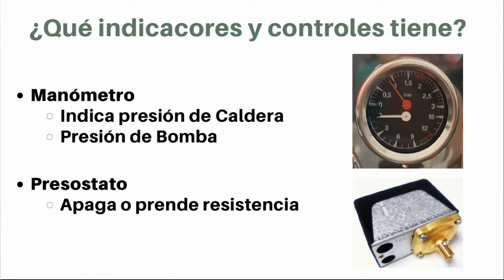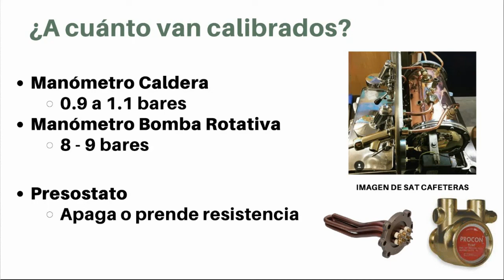Qué indicadores tienen las máquinas de espresso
manómetro
caldera
sab jolly
san remo treviso lx